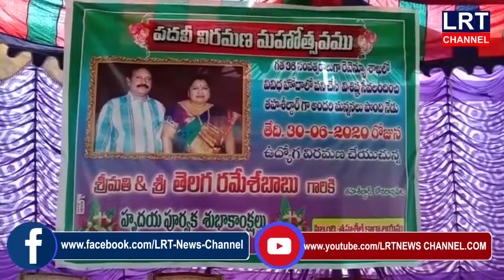కోనరావుపేట మండల తహసిల్దార్ రమేష్ బాబు పదవి విరమణ కార్యక్రమంమండలకేంద్రంలో ఘనంగా నిర్వహించారు|LRT NEWS